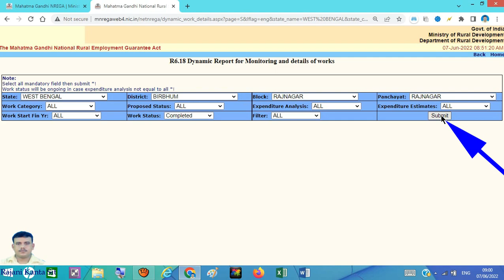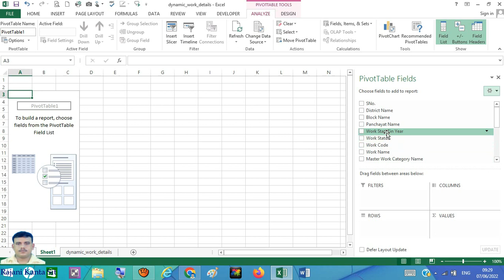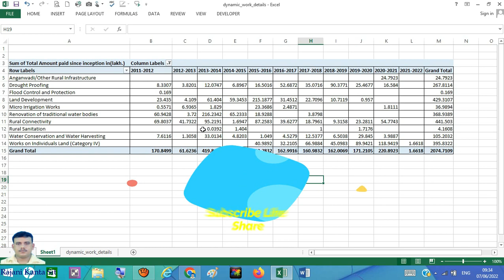MGNREGA 15 Years Work Expenditure Category Wise